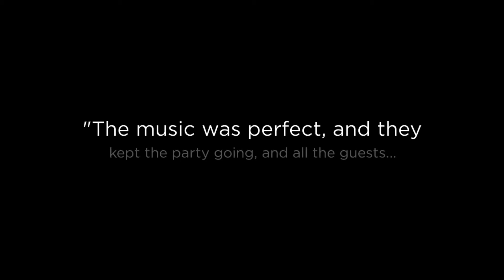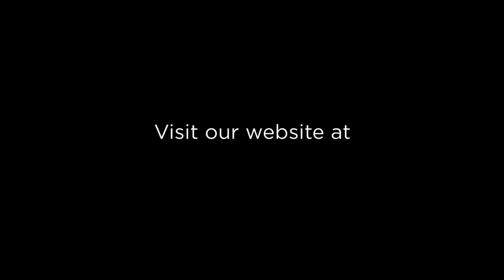Show Up And Have Fun With Let's Party! DJs Entertainment & Event Services of Palm Beach, FL!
Started in 1988 in Flushing, New York, while in college by Bud "DJ Buddy" Fleisher. A personal passion for fun & ability to get people together & move a group into dancing & fun led DJ Buddy into a full-time business of good times. We're a fun & happy family business. I promise to treat you and your event with the same love & care as I would my own.

The right DJ knows which music fits perfectly to share & create the best of times. We know when to speak and when not to. We are a prime ingredient in life's best celebrations. For the best event venue in Palm Beach, Fl!

Best Event Venue in Palm Beach FL
Best Event Venue Palm Beach FL
Event Venue in Palm Beach FL
Palm Beach FL Best Event Venue
Palm Beach FL Event Venue